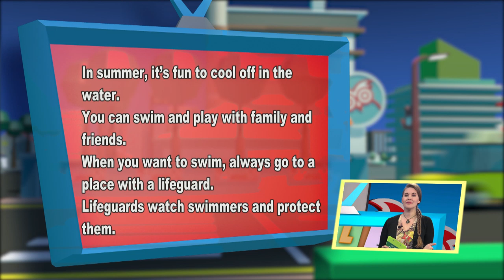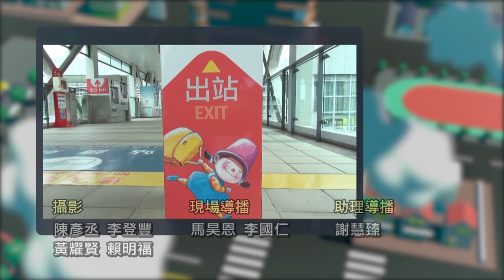【當月精選】水上安全 Water Safety | 大家說英語 | 2020 06月號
喜歡玩水的你，是否也會注意到水上安全?